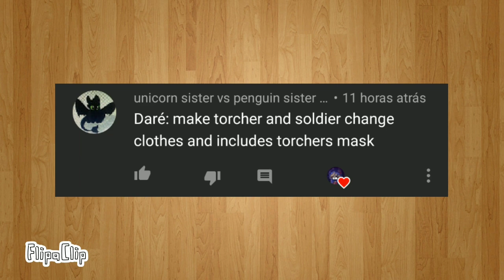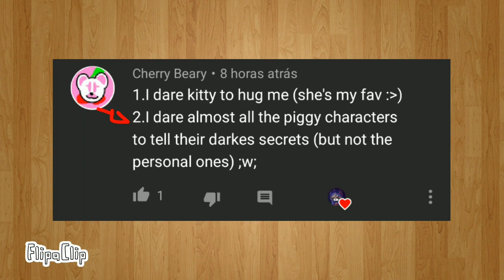[PIGGY]Truth or Dare (but It's LAAAZY/6fps)